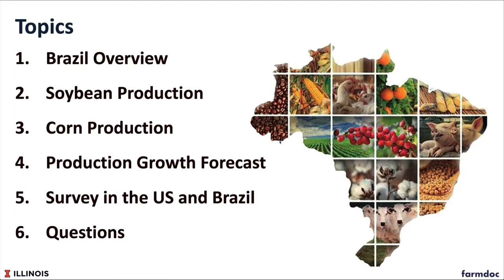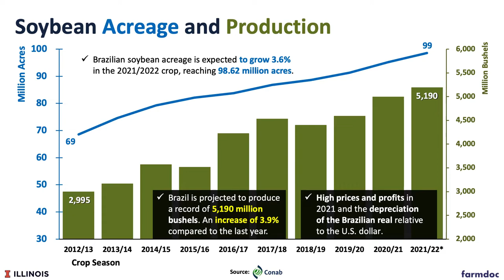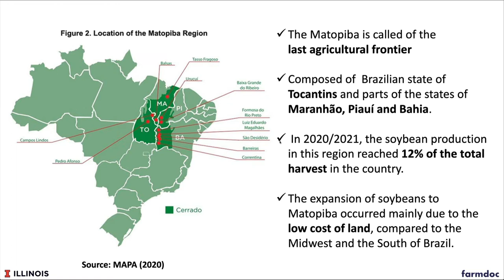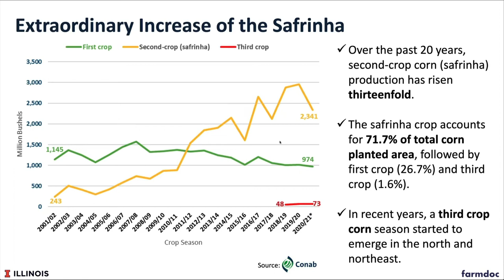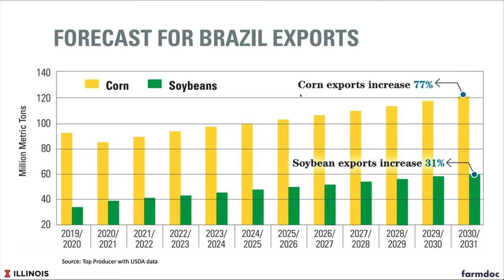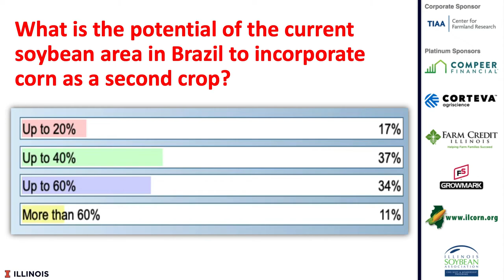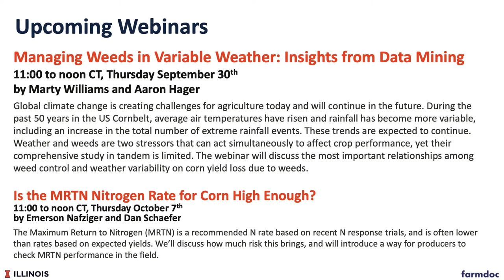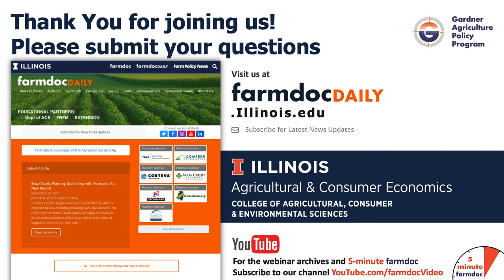Brazil and the US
Brazil is the United States’ major competitor in agriculture, with Brazil now producing more soybeans than the U.S. We provide a background about Brazilian grain production in the last decades, especially soybeans and corn. Also, we discuss the current state of agriculture in Brazil and its future.

Links to farmdoc survey and articles mentioned in the video:

How communication affects the adoption of technologies in agriculture: an online survey

Brazil Starts Planting Grain Crop with Forecast of a New Record

Brazil Likely to Remain World Leader in Soybean Production